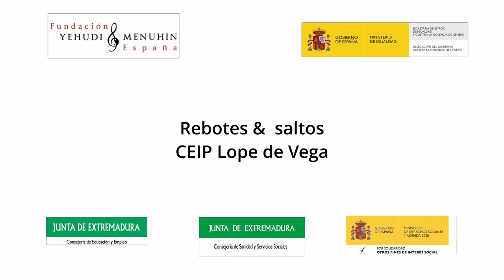Rebotes & Saltos. CEIP Lope de Vega. Extremadura